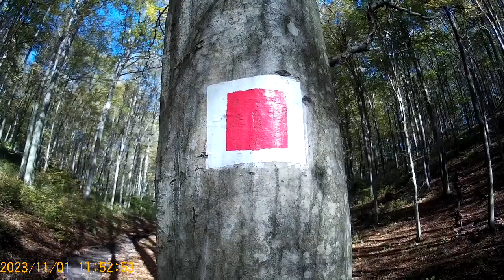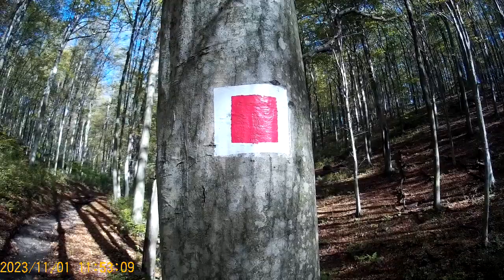Túrázás Mindenszentek napján a Bakonyban 6.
SJCAM 4000-es Akció Sport Kamerával készült videó 720p felbontás.